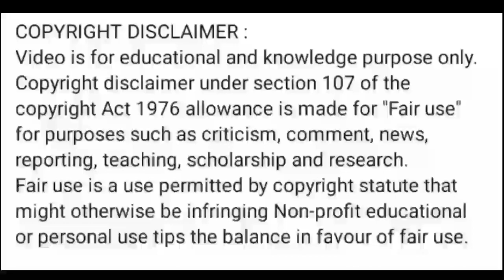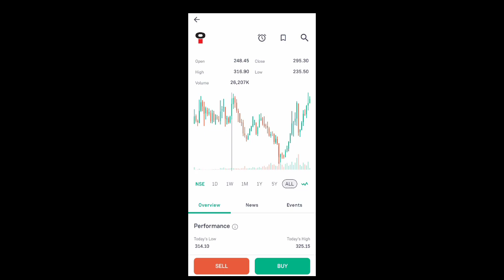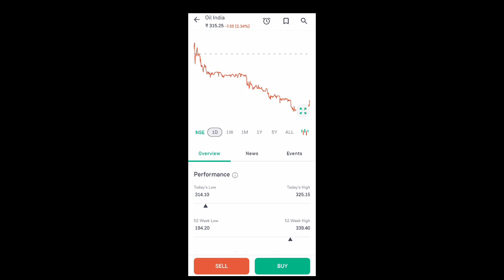oil india share news today l oil india share price today l oil india share latest news today